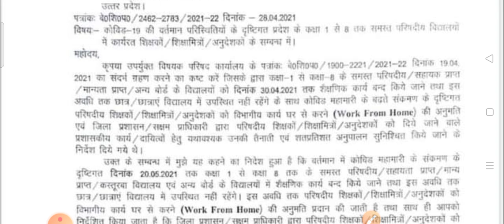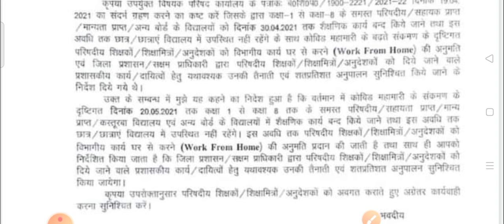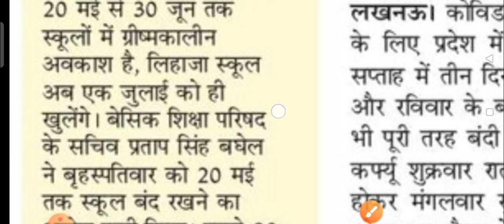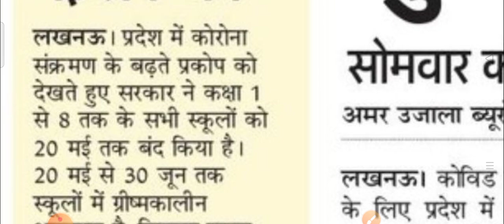Official Letter | सभी स्कूल 30 जून तक बंद | Deled 4th Sem Internship | चतुर्थ सेमेस्टर इंटर्नशिप कब